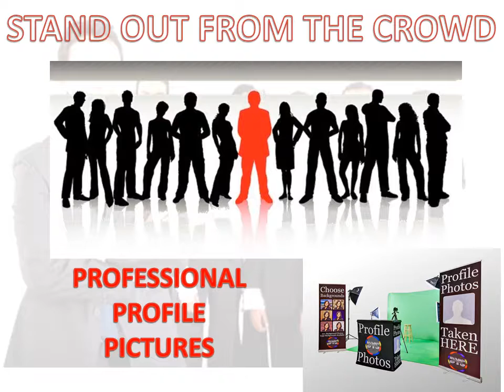Professional Profile Pictures By DYS Photo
Stand out from the crowd with the help of DYS Photo.
DYS Photo will be taken on-site professional profile pictures at our upcoming Long Beach and Anaheim career fairs.